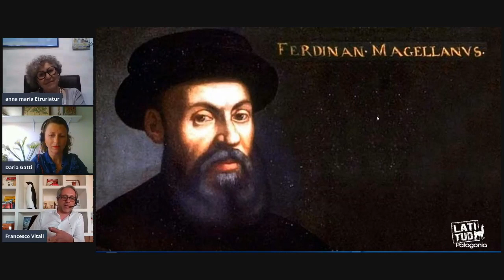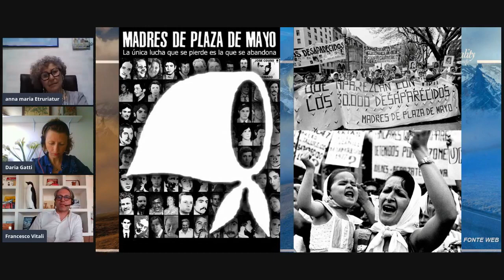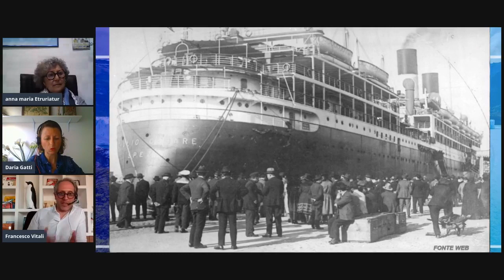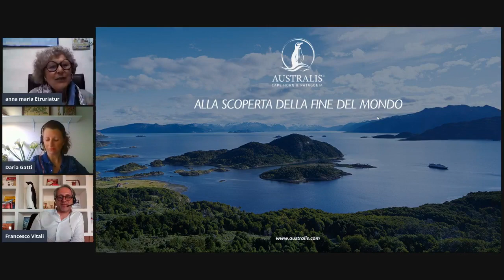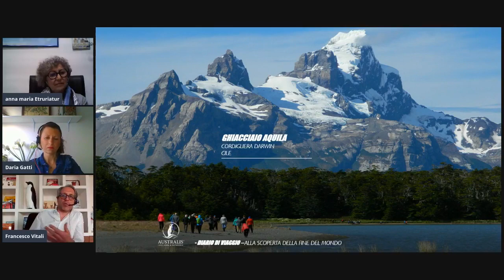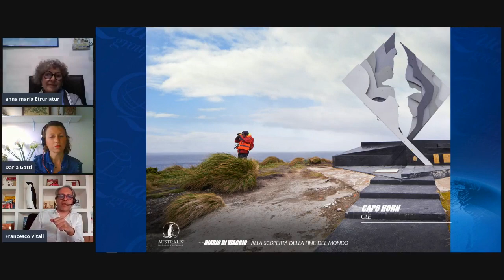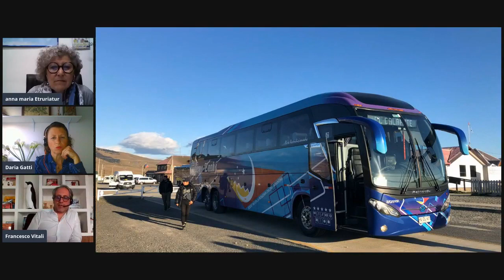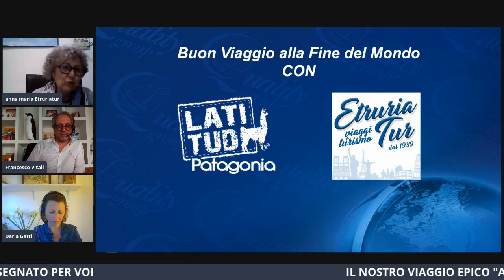Viaggio alla Fine del Mondo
Viaggio alla Fine del Mondo, Patagonia argentina e cilena